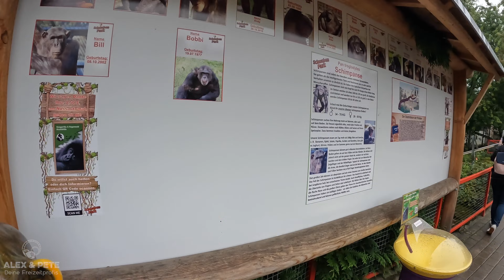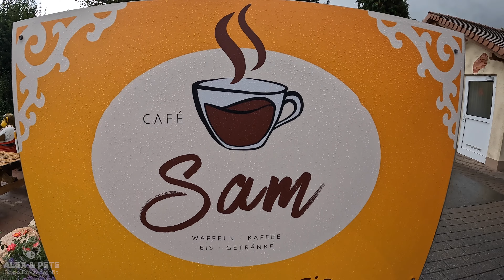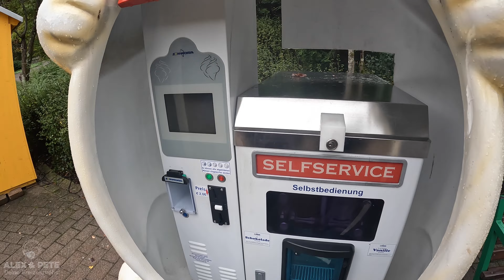Abgedrehte Achterbahnen im SCHWABEN PARK 2022 | Affe trifft Maus Tour - Tag 1 | VLOG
Erster Tag auf unserer "Affe trifft Maus" Tour 2022. Und es geht gleich mal in einen Park, wo wir bis jetzt noch nie waren. Und zwar in den Schwaben Park, 50km östlich von Stuttgart. Es gibt 5 neue Counts zu holen. Ob wir es schaffen? Auf jeden Fall hat der Schwaben Park ein paar abgedrehte Achterbahnen zu bieten, die nicht in jedem Park dieser Welt zu finden sind. Also, viel Spaß :D

Aufnahmen gestattet durch die Schwaben Park GmbH & Co.KG @schwabenpark8992